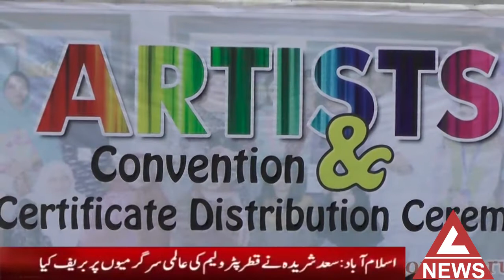Artists Convention 2018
Artists Convention 2018 Organised by Creative commons forum